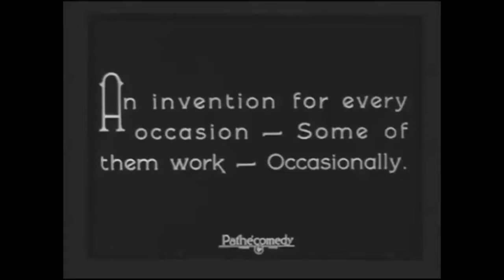SNUB POLLARD - WHEN SLAPSTICK WAS KING